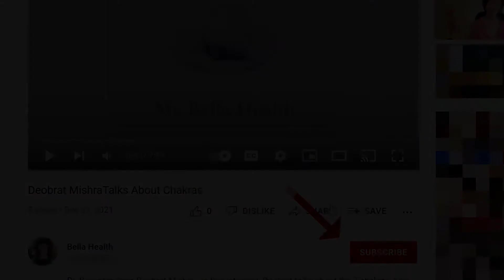My Bella Health Newsletter May 2022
Dr. Box welcomes Frankie, 10 week old Corgi puppy, to the family.  She talks about the science behind our response to cuteness, and how it elicits happiness and pleasure, which is why it is therapeutic.